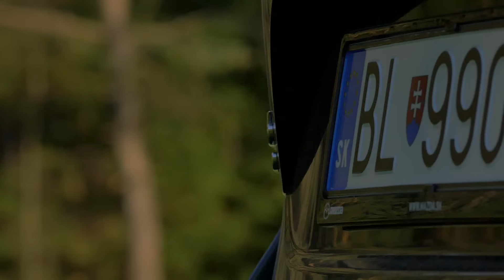MAZDA CX-5 - SkyActive D175 AWD - SUV - TEST - GARAZ.TV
Mazda CX-5 je doslova zbierkou rôznych filozofií a tým pádom je predsa len iným SUV v porovnaní s hlavným prúdom. Do testu naftovej verzie sme pridali aj nejaké reálne skúsenosti s benzínovou verziou. Mazda CX-5 prešla v teste viacerými skúškami avšaka si najviac zaujala jazda po takzvaných "okreskách".